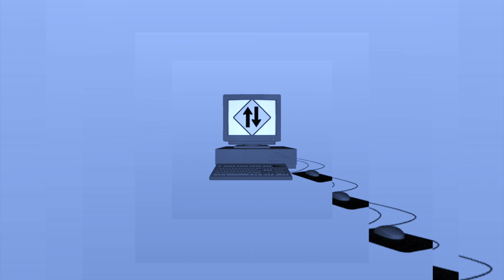Kids See Ghosts - 4th Dimension Drum Cover